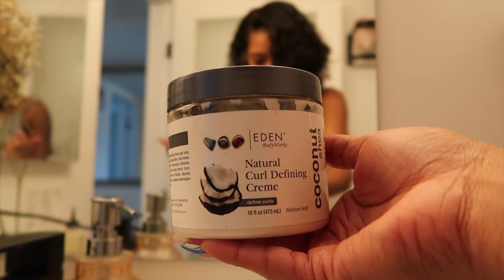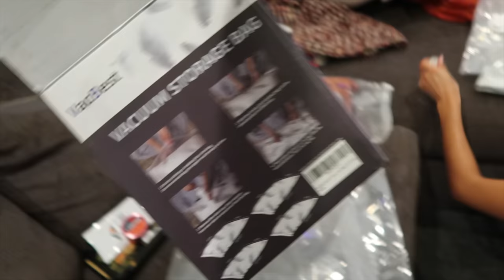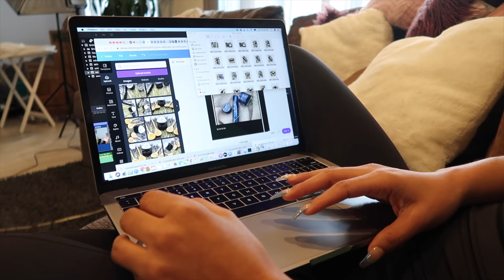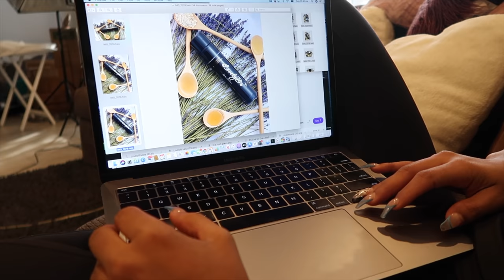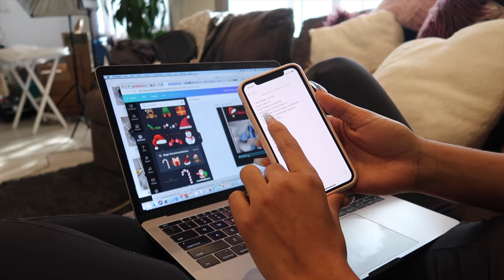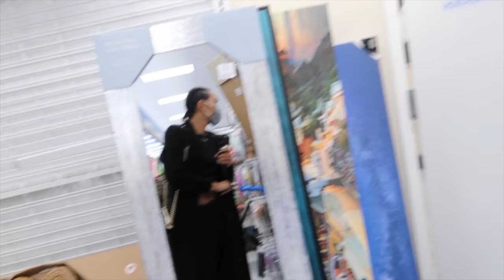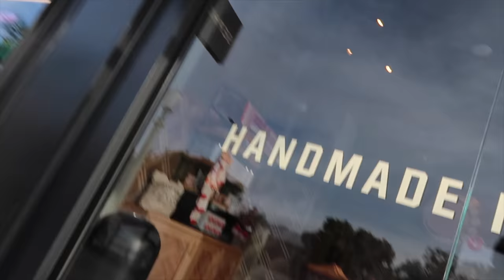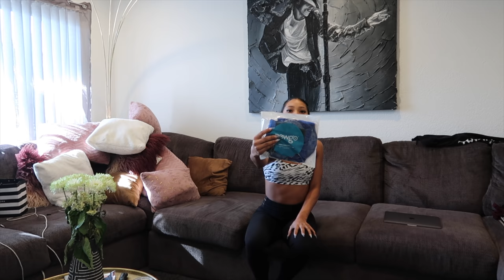Life of Bry | DIY Product Shots, Cooking,Braiding my Hair, Shopping | LovelyBryana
Hi loves! Hope you all are well and safe. Back with another vlog. This one is a little late lol like always. But this was filmed over a week. I changed my hair a few times and did my favorite 4 slick braids. I cooked a couple of easy delicious meals, did some shopping for myself and LovelyB's lol. I finally got some more shelves put up in my inventory closet to house all of my products and I took some new creative product shots for my hair care line LovelyB's. They came out sooooo good! Hope you enjoy.

Products I Use:

Eden BodyWorks Curl Cream
Photo Light Box
10000 Lakes Organic Black Rice
Fenugreek Powder
Alma Powder
Hibiscus Powder
Knee Ice Packs
Vacuum Storage pack

Noodle Recipe
Chicken
Udon Noodles
Miso Paste
Seaweed
Siricha

Lemon Rosemary Chicken Recipe
I dont measure but I used this as a guide